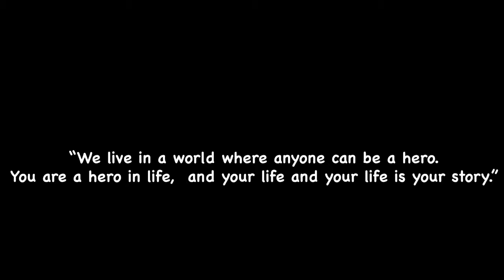Black history month Tribute: Episode 3 Bass Reeves.